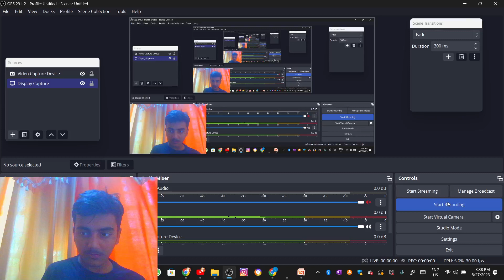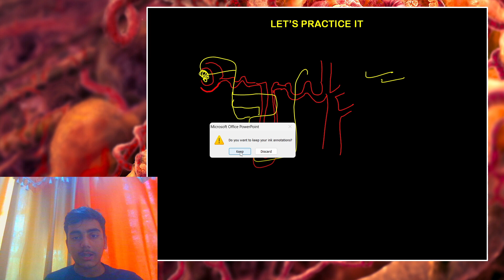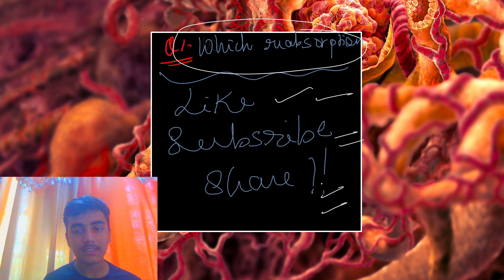Nephron : Working and Structure in just 5 minutes!!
Prepare to be amazed as we dive deep into the mesmerizing realm of nephrons – the unsung heroes working tirelessly within your kidneys to keep your body in perfect harmony! 🏊‍♀️🔬

🔍 What's a Nephron, Anyway?
Ever wondered how your body maintains that delicate balance of fluids and electrolytes? Say hello to nephrons, the kidney's microscopic powerhouses! These tiny wonders are like the body's own filtration factories, working 24/7 to clean your blood and regulate essential components.

🔬 Unmasking the Nephron's Architecture
Step into a world of intricate design! Nephrons are no ordinary structures – they're a masterpiece of biology. Picture this: a renal corpuscle, a twisty proximal convoluted tubule, a looping loop of Henle, a precise distal convoluted tubule, and a network of collecting ducts that bring it all together. It's like a symphony of science!

🌊 The Nephron's Dance: Filtration
Imagine a bustling bazaar where molecules, ions, and water collide! In the renal corpuscle, blood enters the scene. High-pressure magic ensues, forcing fluids and tiny molecules through the glomerular filter into Bowman's capsule. This enchanted potion, called filtrate, holds the promise of a cleaner you!

🧪 Reabsorption – The Ultimate Recycling
Hold on to your hats as we enter the proximal convoluted tubule! This is where the real treasure hunt begins. Valuables like glucose, amino acids, and water that were accidentally swept away are snatched back into the bloodstream. It's a recycling extravaganza that puts your green bin to shame!

🌪️ Loop of Henle: The Water Wonderland
Get ready to be blown away by the Loop of Henle's loopiness! This rollercoaster ride creates a concentration gradient, and water decides to tag along for the journey. As the ride plunges down and up, water gets reabsorbed or left behind, all in the name of maintaining that oh-so-important balance.

⚡ Distal Convoluted Tubule & Collecting Duct Duo
Meet the dynamic duo that gives the finishing touch! The distal convoluted tubule adds finesse to electrolyte balancing, ensuring that your body's rhythm is just right. Meanwhile, the collecting duct receives contributions from multiple nephrons, fine-tuning the filtrate into the liquid masterpiece we call urine.

🎉 Conclusion: Cheers to Nephrons!
As we bid adieu to this captivating journey, let's raise a virtual toast to the unsung champions – nephrons! They're the backstage heroes that keep your body rocking in harmony, ensuring that you shine like the star you are, every single day.

🌐 Dive into this whirlwind adventure of science, witness the drama of filtration, and uncover the secrets of balance – all thanks to the incredible nephron ensemble. Don't just watch, experience the wonder! 🌈🔍🔬